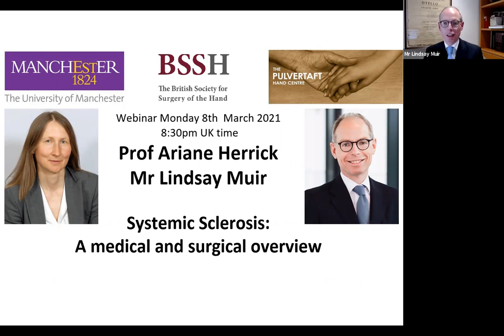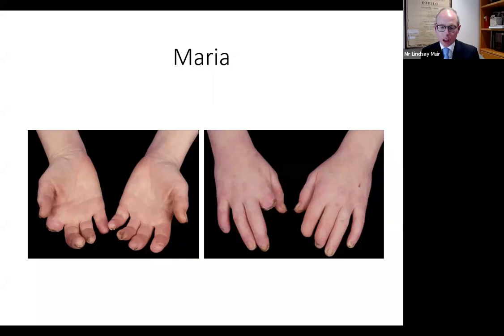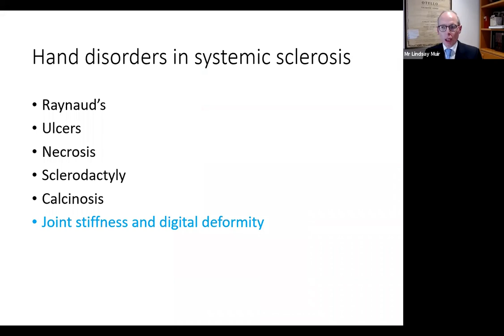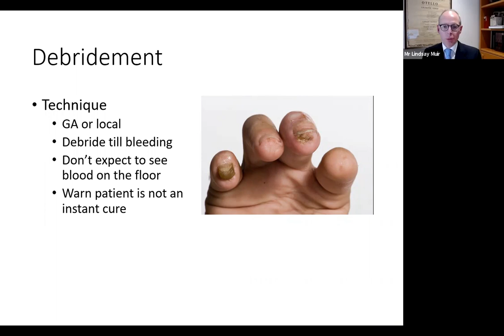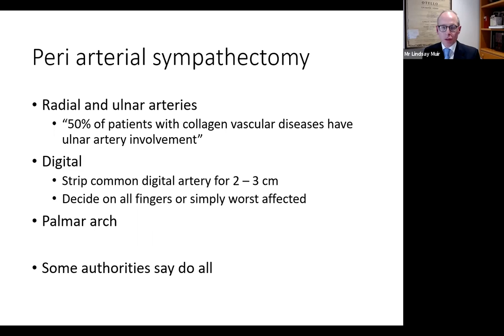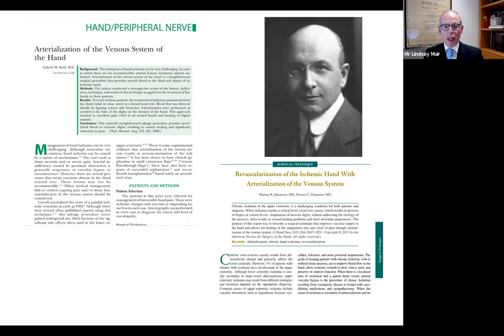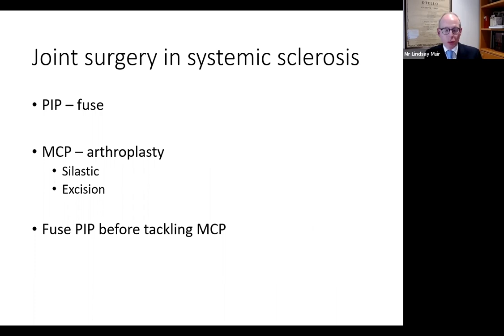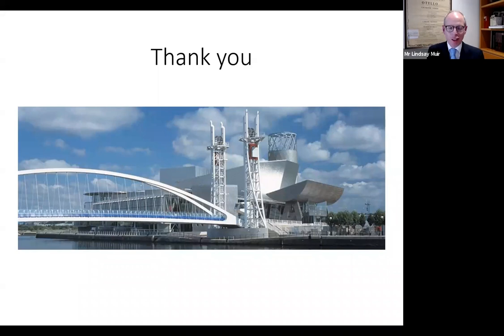Systemic Sclerosis part 2 surgical overview by Mr Lindsay Muir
Mr Lindsay Muir talks about the surgical management of patients with Systemic Sclerosis. This follows the talk on medical management of the condition  by Prof Ariane Herrick